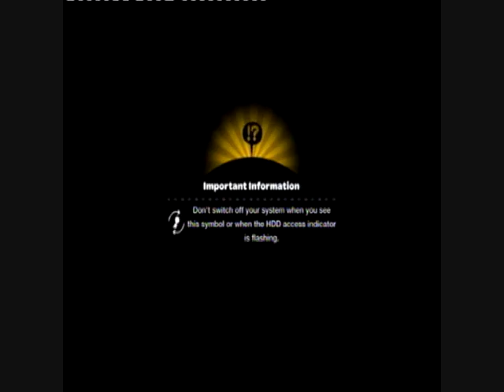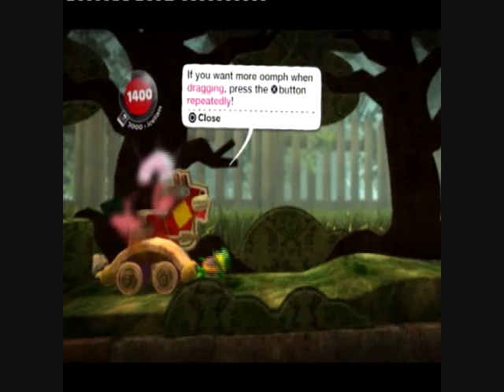littlebigplanet part 3 : get a grip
yer really cba to do this but i had to for U   so yer he u r :)